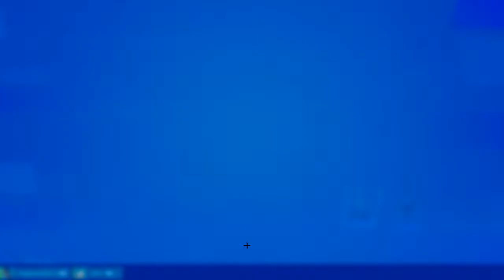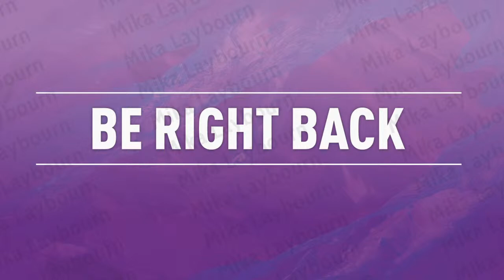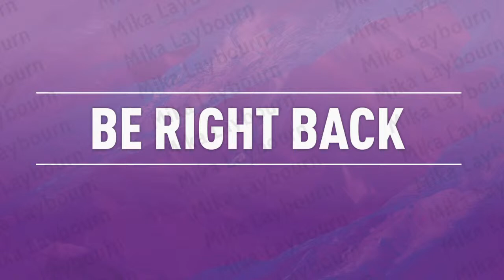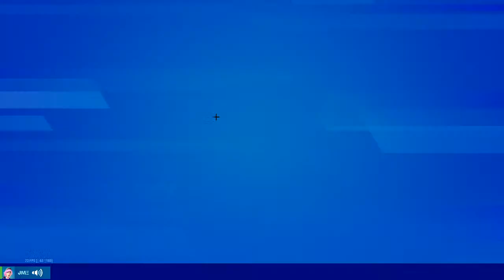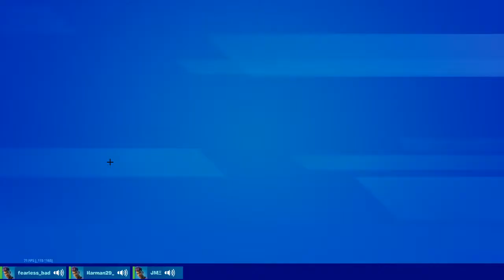🔴SEASON 3 IS HERE 🔴| ROAD TO 400 SUBS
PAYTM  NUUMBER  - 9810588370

PC Specs :

CPU - Rzyen 7 3700x
GPU - RTX 2060 Super
RAM - CORSAIR VENGEANCE 3000 Mhz 16 GB (8x2)
Motherboard - MSI B450 Tomhawk Max
Keyboard  - Redgar Manta MT21 Gaming Keyboard
Headset  -Gamidas Hebe Headphones

SENSITIVITY - 1600= DPI, X = 0.07% , Y = 0.07%

The Following  Are Not Allowed  On My Stream
• Self-Promotion
• Negativity & Rude Behavior
• Spamming
• Using languages other than English, Hindi